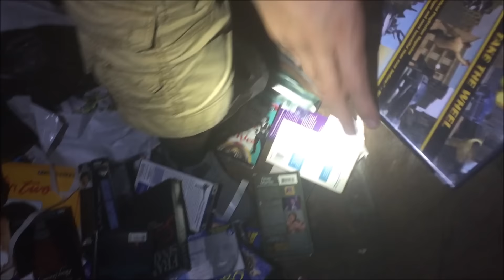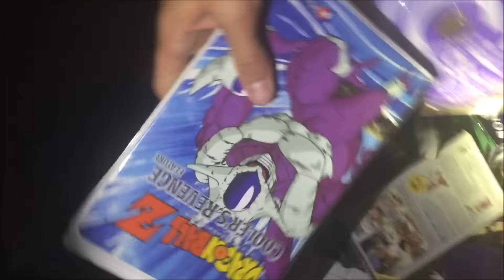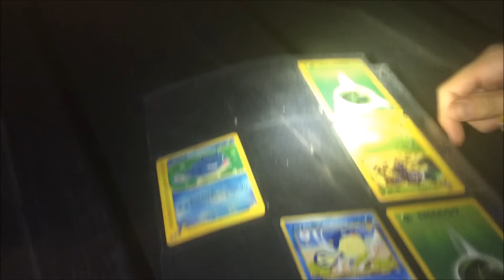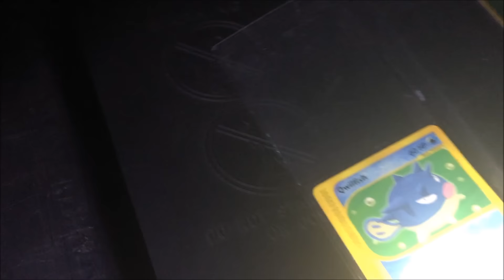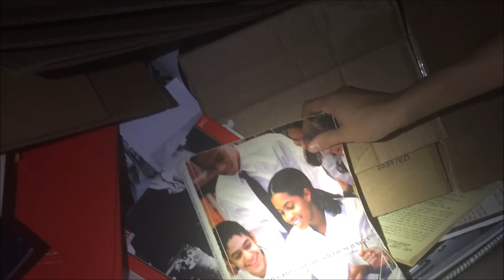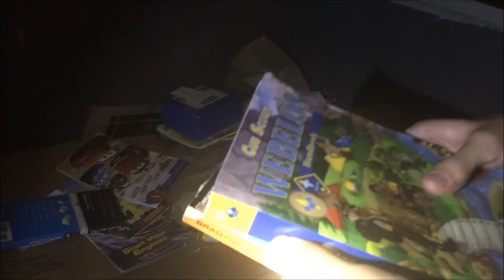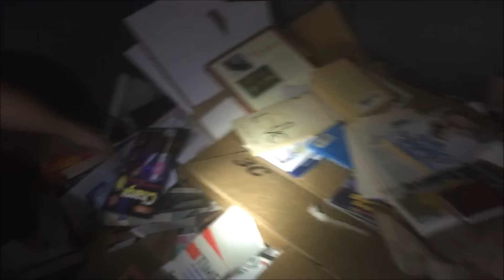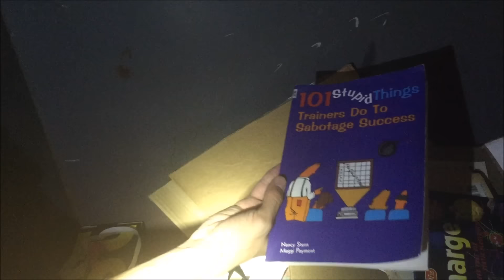Huge Haul of Free Items! Dumpster Dive Night!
Dumpster Diving Half Price Book Store Night! Enjoy!

Send Fan Mail To 1111 Madison Ave Wauconda IL 60084